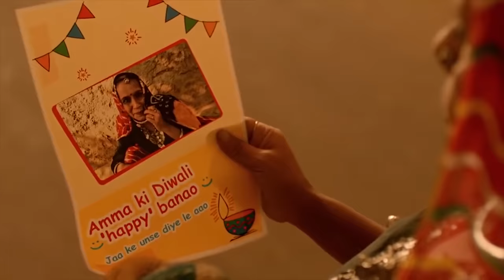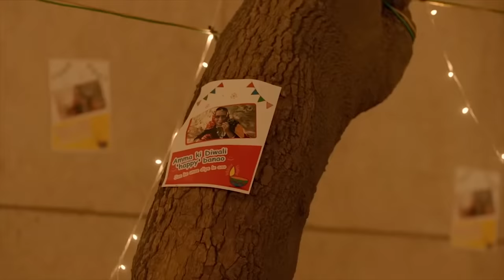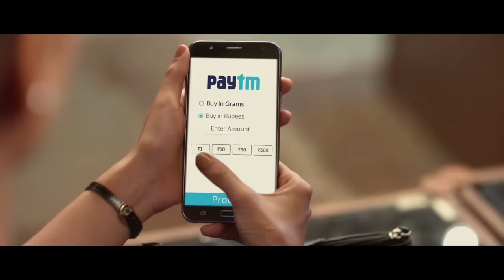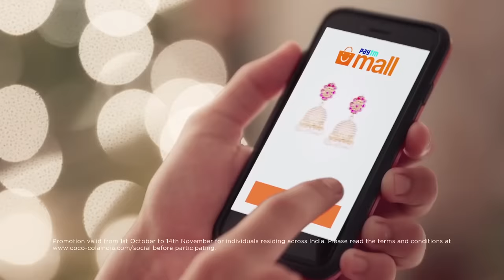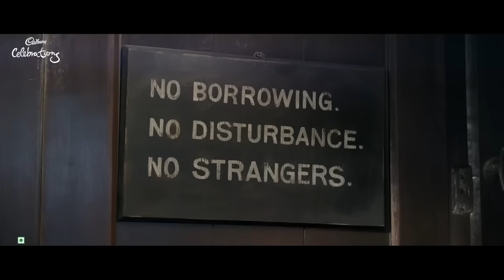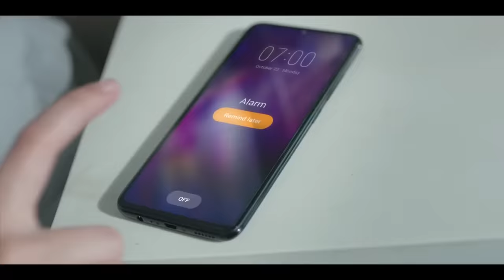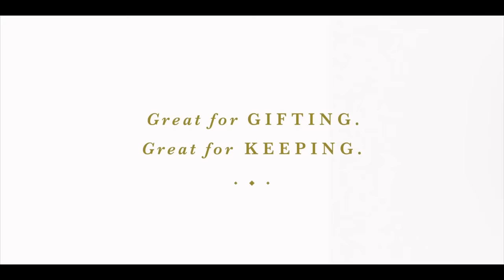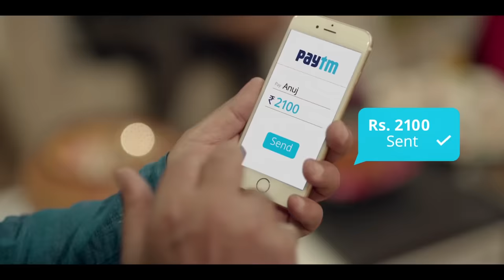10 BEST DIWALI COMMERCIALS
Here are the 10 Best Diwali TV Ads Commercial Collections

Follow Us-

IMPORTANT NOTICE: if an agency or product owner does not want any publishment, it will be withdrawn back. Please send a private youtube message!